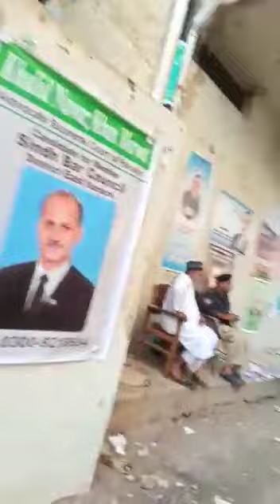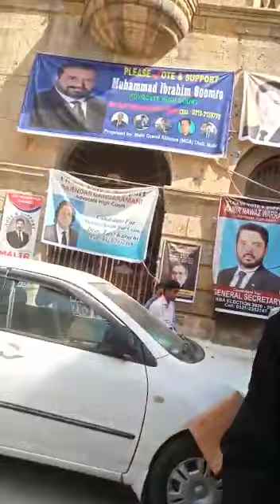2 November 2020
burtality in the boundaries of our honourable Pakistani judictory kindly full watch till end.